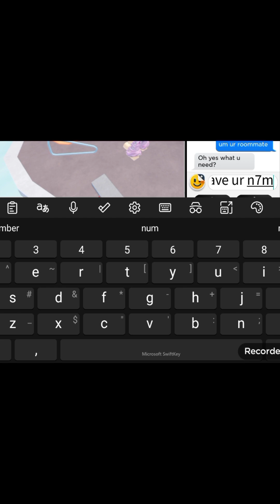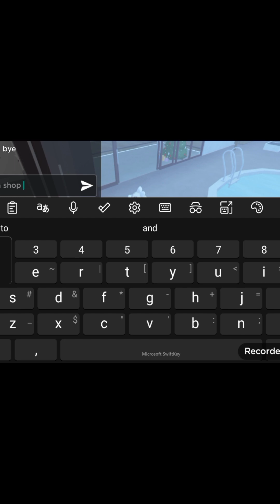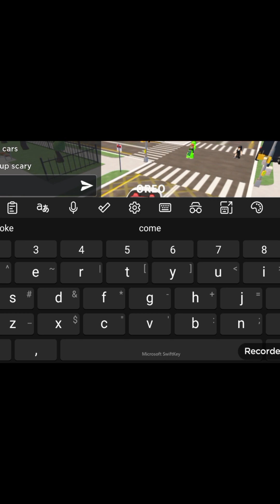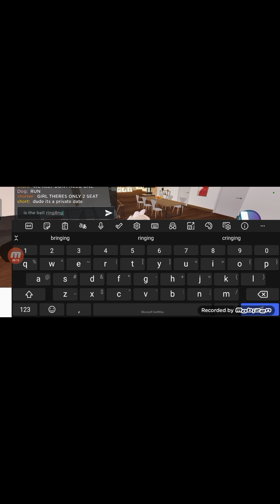I GOT A ROOMATE??.... It was supposed to be ROOMATES TO BESTIES but she had to leave😭